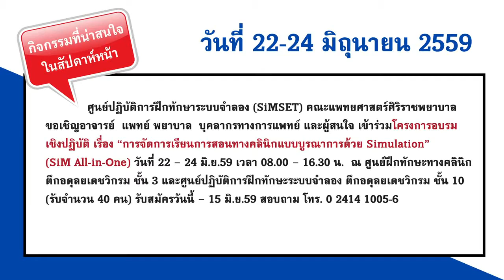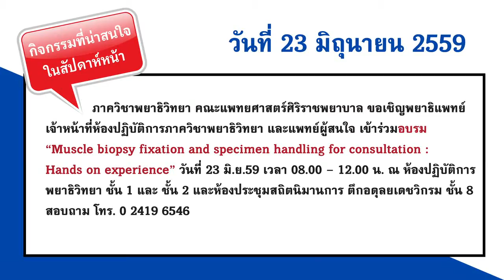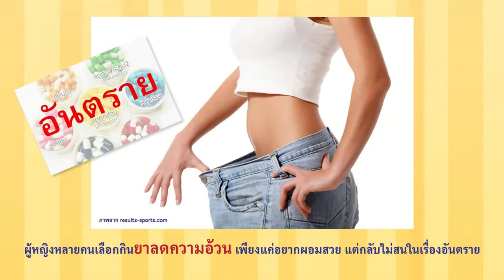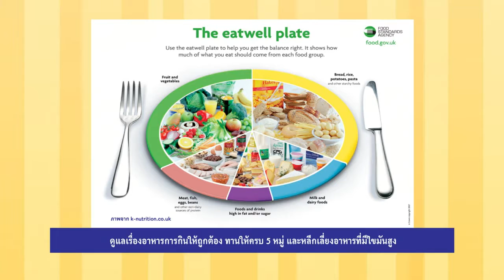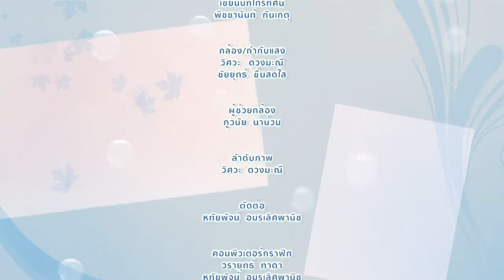รายการคุยกันวันศุกร์ ตอน ลดความอ้วนให้ถูกวิธี